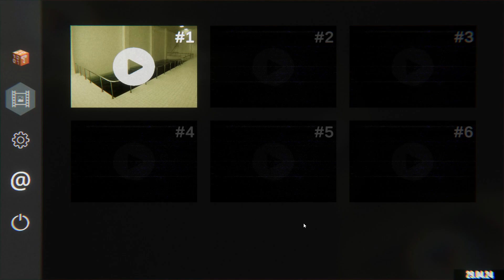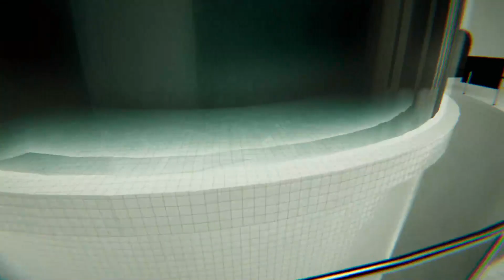Is this the best Liminal Space/Backrooms game ever created? | Pools | No Commentary | FULL GAME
Welcome to my full game walkthrough of a hyper realistic backrooms and pools experience! Immerse yourself in this eerie and haunting PC game where you get lost in liminal spaces and navigate through unsettling backrooms and mysterious pools. With no commentary, the focus is entirely on the game's stunning graphics and spine-chilling atmosphere.

This is not just a game; it's an experience where nothing is as it seems. Unknown entities follow your every move, making you feel like you're never truly alone. The haunting visuals and hyper realistic environments make this one of the best ever PC games you'll encounter.

Join me as I explore the depths of the backrooms and pools, uncover hidden secrets, and face the unknown. This let's play will keep you on the edge of your seat, with amazing graphics that bring this disturbing world to life.
I die a few times too!

nebi icon art by keiakiyay on Vgen
logo by KikuMart on Etsy

Track Info:

Title: Lotus Lane by The Loyalist - Preconceived Notions

Out music
 "Sushi"

I produce chill lofi chill beats to study/relax to, Japanese lofi, japanese chillhop music, lofi japanese songs, lofi japanese beats, lofi sleep beats, study beats, chillhop beats, lofi hip hop beats for you. I believe that the lofi community is the best on internet, and I appreciate your feedback and support.

⭐ Clear instructions about using my lo-fi songs ⭐
1) All songs are SAFE to be used in ANY of your videos, nobody will strike your video.
2) In case you need to monetize the video using my songs, send the video link to my label at - They will check if you added my credits in the description, and release any claim. Make sure you send them an email only in case your channel is approved to monetize, otherwise it makes no sense.
3) Again, the music is SAFE to be used in your videos. If you get a claim, it is NOT a copyright violation. You can use the songs as background music for your original and creative content. Please contact my label to monetize.

Special thanks to ChilledCow, Dreamy, the bootleg boy, Ambition and The Jazz Hop Cafe for inspiring me to create this chill lofi beats. You are great!